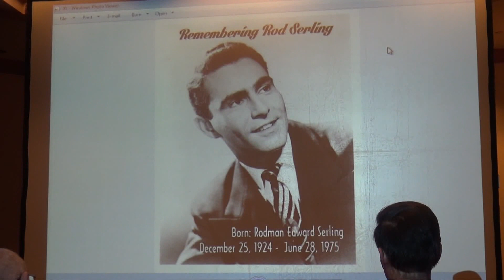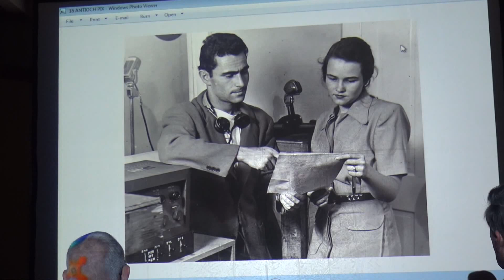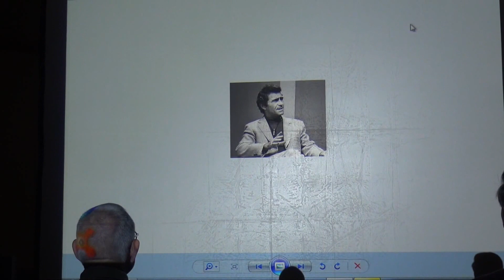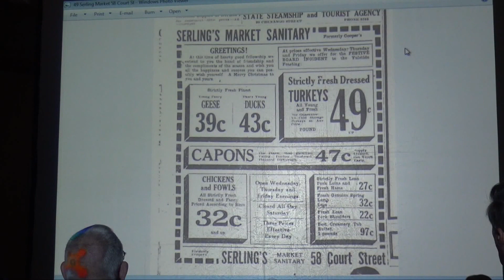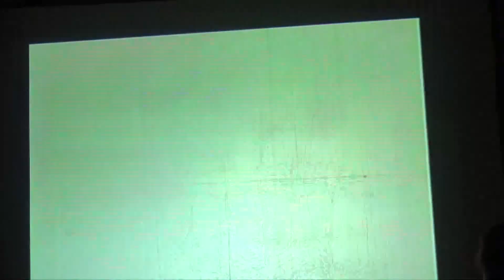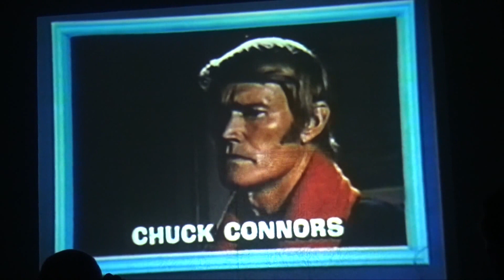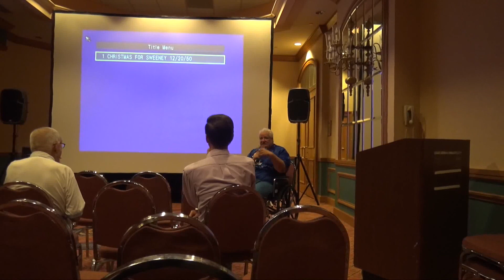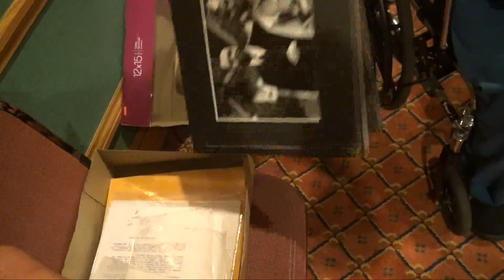REMEMBERING ROD SERLING of Twilight Zone-MIKE PIPHER Lecture - Sept 10th, 2016 - Buffalo NY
Please note this is UNEDITED footage of the entire  September 10th Program in Buffalo New York film show and does NOT have the half hour episode in it.  It DOES contain the full 9 minute Night Gallery Promo not on DVD.  Please contact MIKE directly for any other information
Please watch TNT Amusements Video #1200 to see this film show covered by Todd Tuckey and other neat things in both Buffalo New York and Niagara Falls!